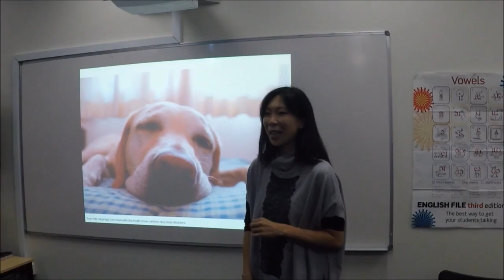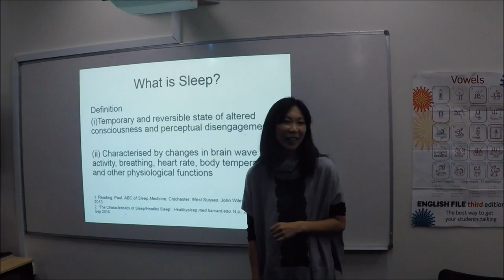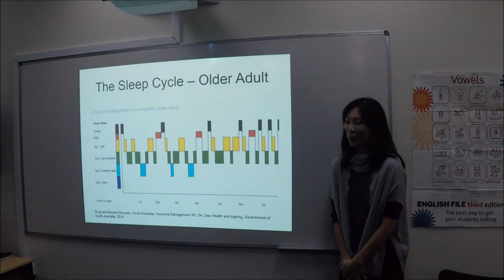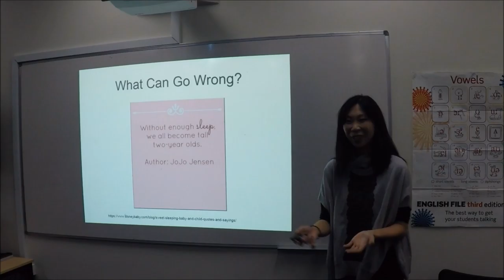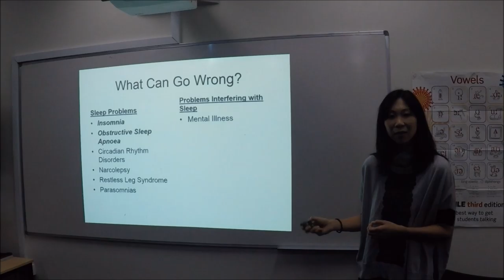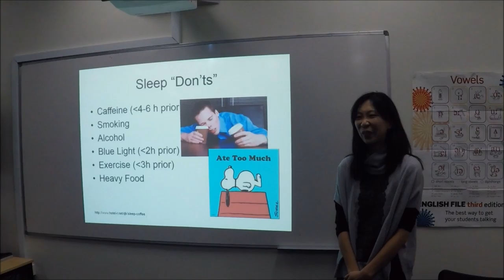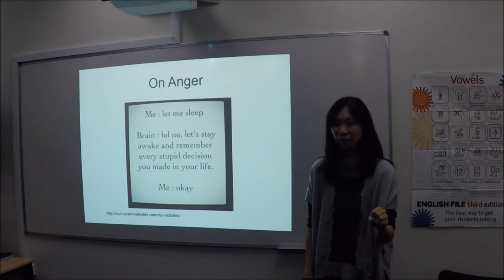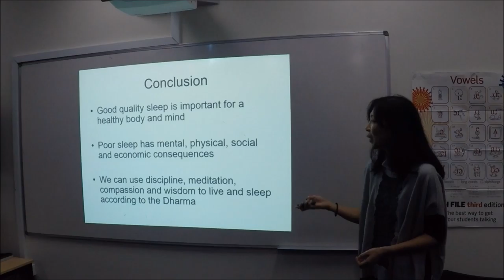Nan Tien Temple/Dinner with Dharma - How to Have a Healthy Mind, Secrets of Sleep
By Dr. Priscilla Wong, NTI Sydney 24 September 2016